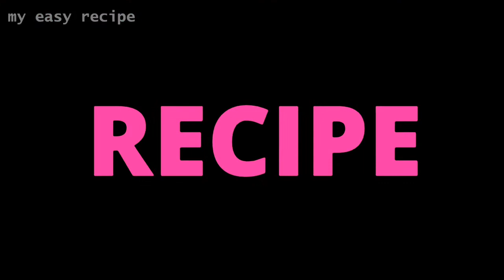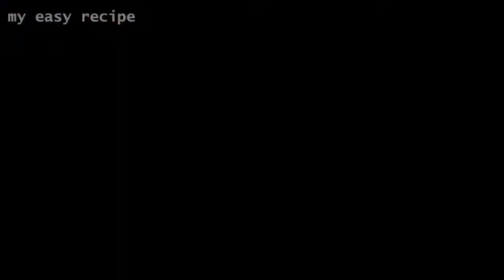CHARGHA CHICKEN BIRYANI EASY DELICIOUS RECIPE COOKER MAI BNAYE l CHARGHA BIRYANI DELHI FAMUS BIRYANI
chikcenbiryani  CharghachickenBiryani  chickenbriyanirecipe  chicken biryani recipe banaye ghar pe  it is made using chicken which is marinated then cooked and then is added to cooked rice and again cooked

-Make cuts on whole chicken & set aside.
-In a bowl add yogurt, ginger garlic paste, lahori charga masala, yellow food color, lemon juice, cooking oil and whisk well.
-Add whole chicken, rub marination evenly and marinate for 3-4 hours in refrigerator.
-In pot add boiling water. Place steam rack and marinated chicken. Cover and steam cook on low flame for 30-35 minutes.
-In a wok heat cooking oil and fry chargha on medium flame from both sides until golden brown.
-In a frying pan add ghee and let it melt.
-Add cumin seeds, cloves, black cardamom, green cardamom, cinnamon sticks, black peppercorns and mix.
-Add onion and fry until golden brown.
-Add tomatoes and mix.
-Add ginger garlic paste, green chilli and mix well.
-Add yogurt and mix well.
-Add lahori chargha masala, turmeric powder, mace powder, nutmeg powder, dried plums, mix well and cook for 2-3 minutes.
-In a pot add prepared gravy, boiled rice, yellow food color, mint leaves, fresh coriander, green chillies, fried chargha. Cover and simmer on low flame for 8-10 minutes.
-Dish out & serve!

Tarkeeb:
-Chicken per cuts laga lein & side per rakh dein.
-Bowl mein dahi, adrak lehsan paste, lahori chargha masala, zarda ka rang, lemon juice aur cooking oil daal ker ache tarha mix ker len.
-Sabit murghi par marination ko achay se laga len aur 3-4 hours k liye refrigerator mein marinate ker lein.
-Pot mein boiling water daal ker steam rack rakh dein aur marinated chicken ko dhak kar halki ancch pe 30-35 minutes k liye steam cook ker len.
-Karhai mein cooking oil garam karein aur chargha ko darmiyani ancch per dono sides se golden brown honay tak fry ker len.
-Frying pan mein ghee daal ker melt ker lein.
-Zeera, laung, badi elaichi, hari elaichi, darchini aur sabut kali mirch daal ker mix ker lein.
-Pyaz daal ker golden brown honay tak fry ker lein.
-Tamatar daal ker mix ker lein.
-Adrak lehsan paste aur hari mirch daal ker ache tarha mix ker lein.
-Dahi shamil karein aur ache tarha mix ker lein.
-Lahori chargha masala, haldee powder, javatri powder, jaifil powder aur aloo bukhara daal ker ache tarha mix kar k 2-3 minute tak pakayen.
-Pot mein tayyar gravy aur boiled chawal daal ker phela lein. Zarda ka rang, podina, hara dhania, hari mirch aur fried chargha rakh ker dhak dein. 8-10 minute k liye dum per rakh den or nikal kar serve karein !

METHOD
1.First we need to make spice powder, for this we need
Coriander seeds - 3 tablespoon
Fennel seeds - 1 teaspoon
Caraway seeds - 1 teaspoon
Black peppercorns - 2 teaspoon
Cloves - 20
Cardamom - 12
Nutmeg - 1 small piece
Bay leaves - 2
Mace - small piece
Cinnamon sticks - 20 small pieces
Grind it to a fine powder

2.For making biryani we need
Chicken - 1 kilo
For marinating we need
Special Ginger garlic paste - 3 tablespoon
Spice powder - 1 teaspoon
Red chili powder - 1 1/2 teaspoon
Turmeric powder - 1/2 teaspoon
Fried and crushed onion - 2 medium sized
Few mint and coriander leaves
Crushed - green chilies - 1 tablespoon
Clarified butter - 1 tablespoon
Mix it well and marinate for an hour

3.Soak Basmati rice in water - 1 kilo

4.In a vessel heat oil - 5 tablespoon and add the marinated chicken and cook till it turns 80% tender

5.In another bowl add water - 3 to 4 liter and to it add
Cloves  - 4
Cardamom
Cinnamon sticks - 5
Caraway seeds - 1/2 teaspoon
Cardamom - 3
Oil - 1 tablespoon
Mix it

6.Now add soaked rice and cook till 70% done

7.In a big bowl add rice layer then chicken layer so on as shown and garnish with fried onions,mint and coriander leaves,clarified butter,saffron soaked milk,garam masala powder etc

8.Then keep it under dum for 30 minutes under a tawa.

9.Serve hot with raita or brinjal chutney

SPECIAL ADRAK LEHSUN KA PASTE/ SPECIAL GINGER GARLIC PASTE